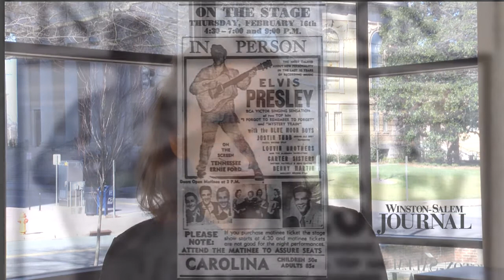Coming Sunday: Prelude to stardom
Sixty years ago Tuesday, Elvis Presley played three shows at the Carolina Theater, known today as the Stevens Center. Reporter Lisa O’Donnell looks back at this period in Presley’s career and talks to some fans who were there.